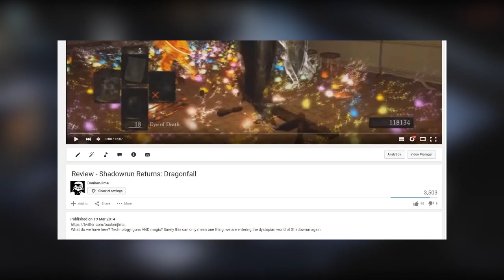Shadowrun Hong Kong Review | BoukenJima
After Returns and Dragonfall we can already welcome the third game of Harebrained's Shadowrun RPG series to the fold. Let's give a review to Shadowrun Hong Kong.